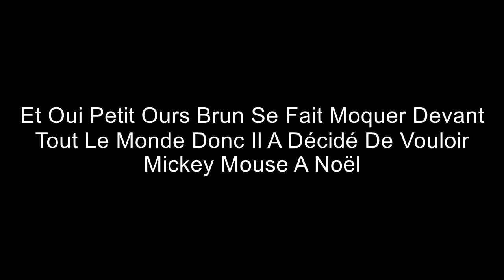Petit Ours Brun (1988) Saison 7 Episode 15 : Petit Ours Brun Veut un Mickey Mouse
Synopsis :

Petit Ours Brun Demande à Maman Ourse, Papa Ours et Tux Le Pingouin Un Mickey mouse Pur Noël, Puis Se Fait Moquer Devant Tout Le Monde